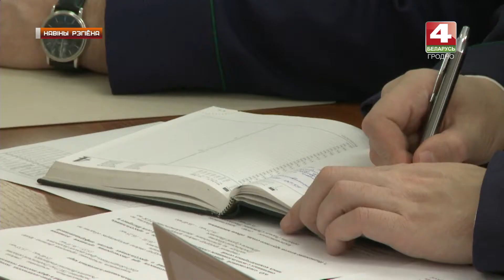Новости Гродно. Правонарушения в сфере высоких технологий. 19.02.2019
Крадзяжы, кібер-шантаж і блакіроўка інтэрнэт-рэсурсаў. Значны рост правапарушэнняў, здзейсненых у сферы высокіх тэхналогій адзначаюць пракуроры вобласці. Толькі з пачатку года была зафіксавана больш за 70 такіх злачынстваў. Пры гэтым, за ўвесь 2018-ты год зафіксавана 300 падобных эпізодаў.